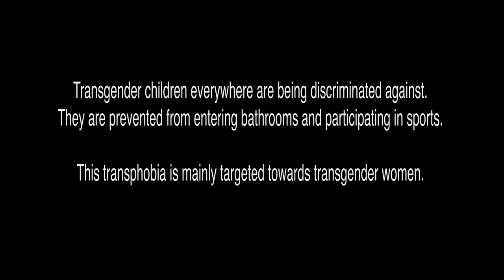Transgender Rights PSA V4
The TransActive Gender Project at Lewis & Clark provides a holistic range of services and expertise to empower transgender and gender expansive children, youth, and their families in living healthy lives that are free of discrimination.